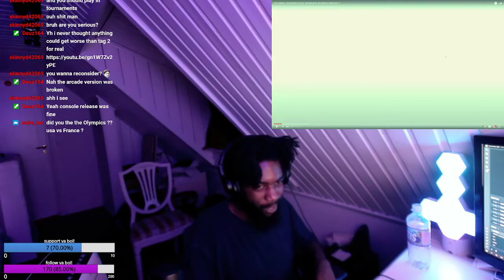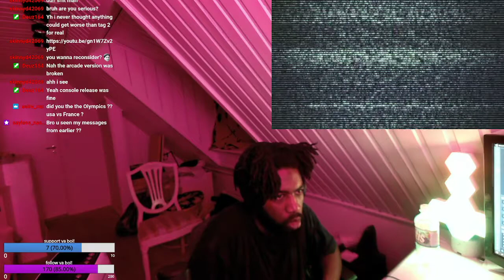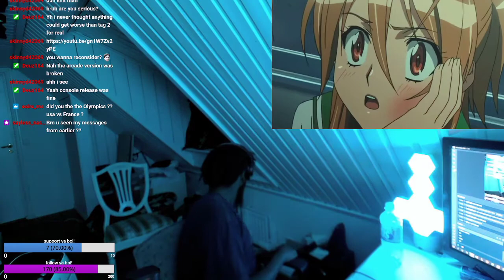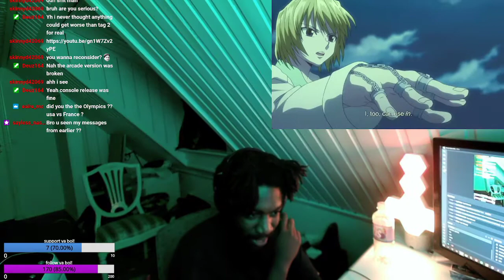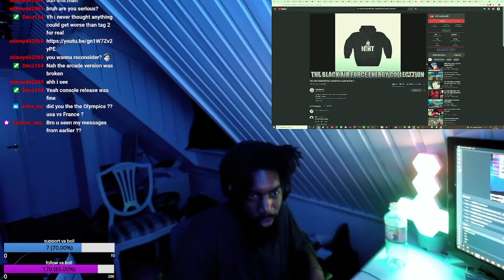LMAOO! THE MOST DISRESPECTFUL MOMENTS IN ANIME HISTORY [REACTION]